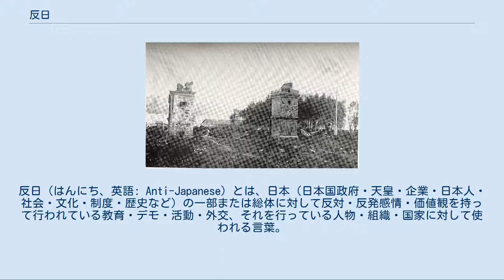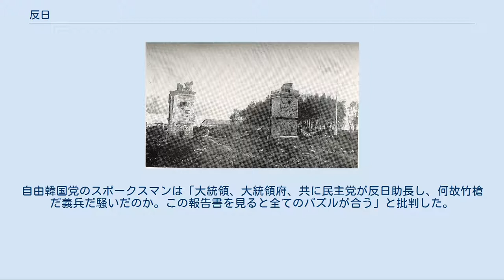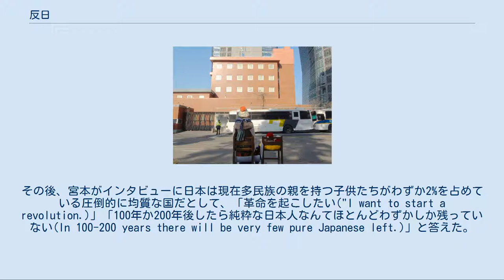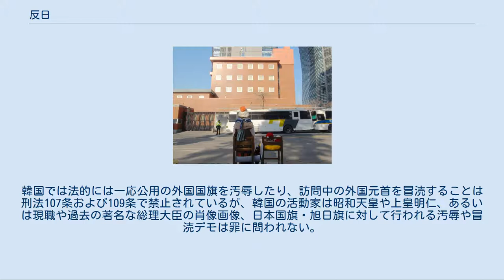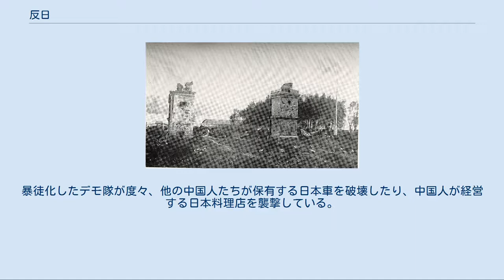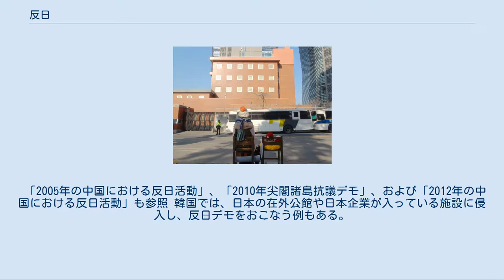反日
反日（はんにち、英語: Anti-Japanese）とは、日本（日本国政府・天皇・企業・日本人・社会・文化・制度・歴史など）の一部または総体に対して反対・反発感情・価値観を持って行われている教育・デモ・活動・外交、それを行っている人物・組織・国家に対して使われる言葉。
対義語は親日。
 2012年の中国における反日活動で襲撃された日本領事館 駐香港日本領事館前で焼かれる日本国旗（2012年） 駐韓国日本大使館前に設置された慰安婦像 「反日主義」および「反日感情」も参照 大韓民国、中華人民共和国、朝鮮民主主義人民共和国の3ヶ国の反日が、日本が統治下においた地域のある他の国より圧倒的に強い背景には、中国には中華思想、朝鮮半島には小中華思想があるからと分析されている。
更に、小中華思想によって、中国による反中を招くような事象への朝鮮半島諸国の消極的態度と日本への積極的かつ過激な対応の違い、中国を畏怖して強く出られない傾向は、複数のメディアや専門家からも指摘されている。
岡本隆司京都府立大学准教授は中国の反日については、中華思想に基づいて、かつて朝貢していた琉球(沖縄県)は尖閣諸島を含めて自国の「属国」であるという領土認識、異なる民族のいる13億の人民を団結させるために中国共産党政権が反日を軸にして愛国心・自尊心を植えつけたことが背景にあると述べている。
韓国や北朝鮮の朝鮮民族は漢字で姓1文字が占めるが、統一新羅以後は複数文字姓の人々は生き延びるために中国式の名前に変えさせられるなど歴史的に朝鮮民族に最も屈辱を与えられきた。
しかし、中国に対しては執拗に謝罪要求や憎悪の感情をしたりしない。
井沢元彦によると朝鮮半島の反日の根底と中国に対する姿勢とは大きく異なる背景は、「事大主義」と「小中華思想」にあるとし、自らを中国に次ぐ文明国である「小中華」、日本などを夷狄と下と認識していたのに、上に立った日本に対してのみ謝罪要求や千年の憎悪を抱いていると解説している。
外交官で元在大韓民国日本国大使館の特命全権大使だった武藤正敏は「自国民が最も殺傷された朝鮮戦争や中国大陸に属国にされてきた歴史があるのに、中国が韓国人が好まない言動をした際の反発が韓国政府の一度の弱い抗議や世論もインターネットでの一時的な反発など限定的で卑屈とも取れる現実での静かさ」なのに対して、日本関連が全く同じ言動を行った場合には大規模なデモや韓国政府の強硬発言などが起きるのを武藤は外交官時代から経験してきたと述べている。
そのため、武藤は韓国の左派が反日デモを好んで行うことを考慮しても中国には韓国人が強い態度を取れないのは、韓国の右派も含めた国民的な募華思想や中国が自国の上の存在との認識が韓国人内部に無意識にあり、逆に同思想に置いて日本は格下であるからとしている。
特に暴行を受けた記者は眼球が飛び出し、鼻の骨と眼窩が骨折した上に味覚と嗅覚の90%も失われた韓国人同行記者らへのリンチ事件での中国への韓国世論について、韓国政府や世論の親中傾向について、指摘されている。
韓国人記者集団リンチ事件後の韓国世論は韓国人記者暴行への怒りや同情よりも「クズ記者が殴られるようなことをした」「すっきりする」「記者らに損害賠償を請求しろ」などと記者の個人情報を暴くなど中国側擁護言論が占めた。
中国政府傘下の環球時報も同情世論が起きていないことを嘲笑して報じた。
リンチ事件への韓国国民の反応について、ワシントンのシンクタンクの韓国専門家も仮にアメリカで同じ事件が起きたならば、「恐らく反米デモが起きたことだろう。韓国は同盟国である米国よりも中国に寛大だ」と皮肉っている。
アメリカ政府や専門家は中国との三不一限や事件への対応の差など韓国の親中傾向を批判し、2017年12月にアメリカ政府の元関係者は朝鮮日報記者に、「ワシントンのコリアウォッチャーは文在寅政権が親中、反日、若干の反米傾向を帯びていると感じている」と述べている。
アメリカ国務省関係者も「最近の韓国政府に対するアメリカ政府での印象はまさしくその通りだ」と語っている。
朝鮮日報は事件に謝罪をせずに甘い処罰しかしなかった中国政府、大統領が集団リンチ現場付近にいたのに中国側を庇っている韓国政府の対応、韓国内の中国擁護世論も批判している。
中央日報政治部次長も韓国について「限りなく中国に寛大で時には卑屈な姿と比較すると、きまり悪い状況だ。」「日本に対してするように、中国に対しても同じ(態度をとる)ことができるのだろうか。できないのなら日本にもそうするべきではない。」と指摘し...